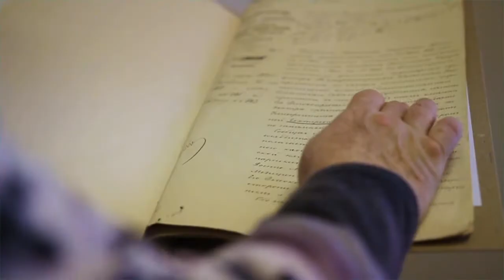Генерал-полковник Сергей Мельников побывал на главном сборочном конвейере предприятия «Астейс»